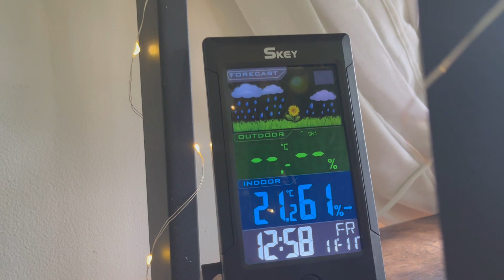Accessoires plantes pour les chouchouter et se faciliter la vie 🌱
Voici une vidéo pour vous présenter tous mes accessoires favoris pour l'entretien des plantes, pour gagner du temps, se faciliter la vie ou simplement améliorer nos conditions de culture !

Bon visionnage et merci d'être là 🌿😘

- Humidificateur wifi Levoit grand
- Humidificateur wifi Levoit petit
- Humidificateur Elechomes :
- Bac arrosage
- Tapis rempotage
- Hygromètre wifi petit
- Station méteo (similaire)
- Bouteille d'arrosage à presser
- Tuteur coco empilable
- Attaches basiques
- Colliers de serrage
- Attache auto-aggripante
- Tapis chauffant
- Lampe horticole quatre branches (bien sélectionner spectre complet pour une lumière naturelle)
- Lampe horticole deux branches